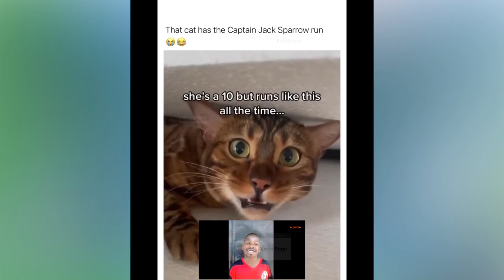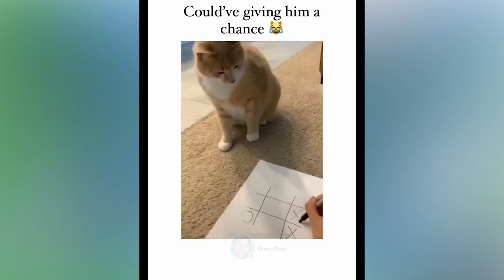new funny cats - new funny animals 😂 funniest cats and dogs videos 😺🐶 funny cats and dogs videos